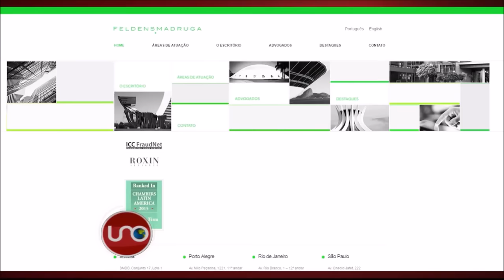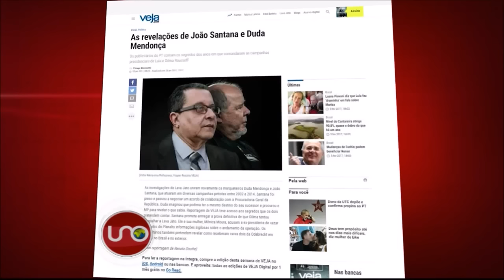Hijo de Óscar Iván Zuluaga dice que todo el negocio con Duda Mendoza lo hizo García Arizabaleta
En la declaración vía satélite del hijo de Óscar Iván Zuluaga al Consejo Electoral, éste aseguró que toda la negociación con el publicita de Odebrecht la hizo el destituido director de Invías Daniel García Arizabaleta.